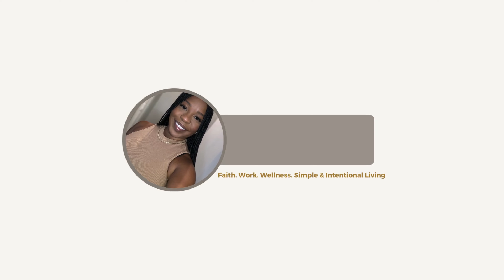Project Management Career Q&A | Day in the Life, How to Succeed & Increase Your Income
In this video, I answer common project management (PM) questions while incorporating faith, wellness, and intentional living. Whether you're a professional woman of faith or looking for balance and simplicity in your career, this video is for you! Learn about the day-to-day responsibilities of a project manager, managing multiple projects, and how to know if PM is right for you. Plus, I share tips on how to break into project management, grow your career, and land a six-figure role.

Join me for mentorship calls and paid coaching sessions to help you thrive in your project management journey!

🕒 Timestamps:
0:00 Intro
1:14 What is the day to day life of a PM
8:38 How to manage multiple projects
11:20 How do I know if project management is for me
14:03 How do I get my first project management job?
18:13 How can I make a 6 figure income in project management?
21:00 My new mentorship calls
21:42 Outro

🔑 Keywords & Tags